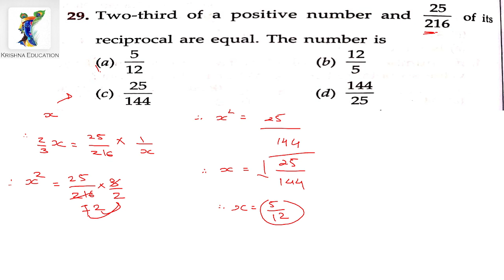Two-third of a positive number and 25/216 of its reciprocal are equal. The number is..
29. Two-third of a positive number and 25/216 of its reciprocal are equal. The number is..
(a) 5/12
(b) 12/5
(d) 144/25